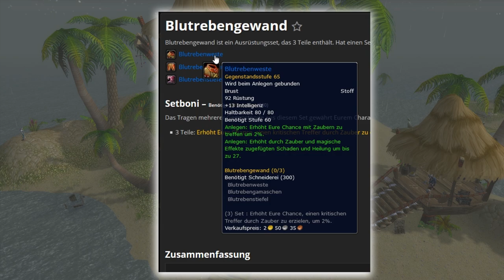Was ist neu mit Phase 4? (Zul Gurub, Alptraumdrachen,...) WoW Classic (Deutsch)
Aloha! In diesem Video schauen wir uns an, was uns alles in Phase 4 aus World of Warcraft Classic erwartet. Von der neuen Raidinstanz Zul Gurub bis hin zu den Weltboss Drachen ist alles dabei.

//Das Blutrebenset aus ZG gibt natürlich +Crit und nicht +Hit. Sorry dafür.

UPDATE: Ihr benötigt für eure Kopf/Beinverzauberung NUR noch 1x Durchstochene Voodoopuppe sowie 1x Urzeitlicher Hakkarigötze.

Urzeitlicher Hakkarigötze wird von den Bossen Jindo und Mandokir gedropt (2 pro Raid)
Durchstochene Voodoopuppe findet ihr in den Knochenhaufen welche in der Instanz rumliegen.

Im Video gehe ich leider davon aus und sage das man noch das Arkanum benötigt. Das ist in diesem Patchstand aber nicht mehr so. Man braucht dieses nur noch für den Naturwiderstands Enchant.

🍺 Die perfekten Geschenke für Geburtstage und Weihnachten:

Das Beste MMO 2020?
Meine Maus
Mein Mauskabelhalter
Mein Mauspad
Mein Headset
Mein Mic zum aufnehmen